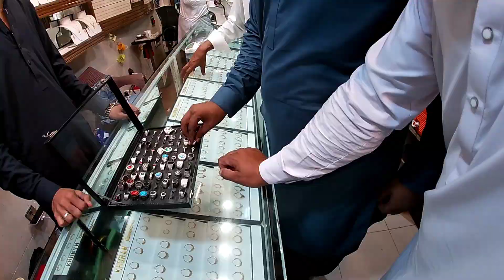Jatlan Bazar Me Shopping For Friend Wedding 😘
My Name is AdiL
From Bhimbar Azad kaShmir

 Hello EveryOne I  Hope You All Will Be Fine WelCome To Inside Kashmir

Hello Friends,

TikTok Id Link ...tiktok.com/@inside_kashmir89

Hello Friends,